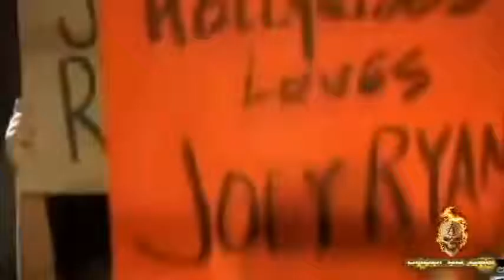Jimmy Blaze & Mike Marvel vs The Conflict Crew